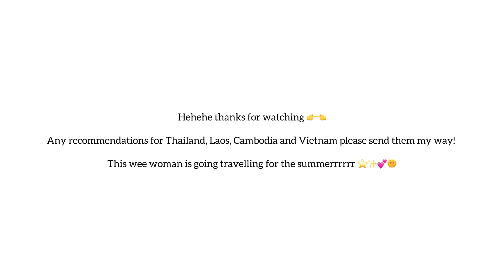Camping in Wales :)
What it says on the tin babes, camping in wales enjoy xxxxxxxxxxx